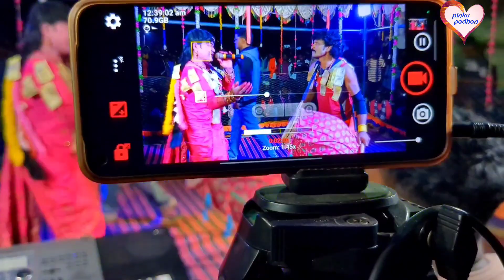Dakshinkali target dandanrutya purnapani @kuna bagarti don || jashobanta radha kuna krusna bhetghat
Dakshinkali target dandanrutya purnapani @kuna bagarti don, jashobanta radha kuna
 Dakhinkali danda
target don
josabanta radha
new don 2023